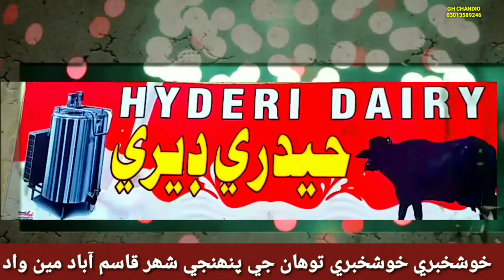خوشخبري خوشخبري توھان جي پنھنجي شھر قاسم آباد مين وادھواھ روڊ نزد سيمٽ بينڪ خالص